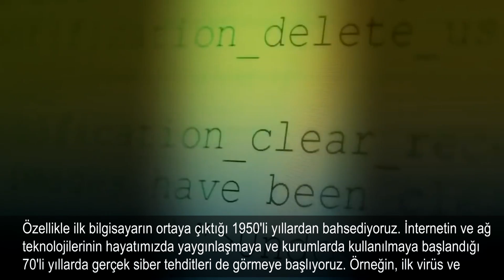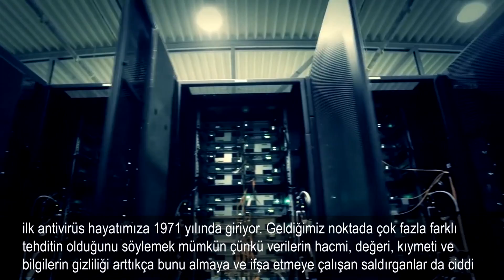Geçmişten günümüze siber tehditler nasıl değişti?